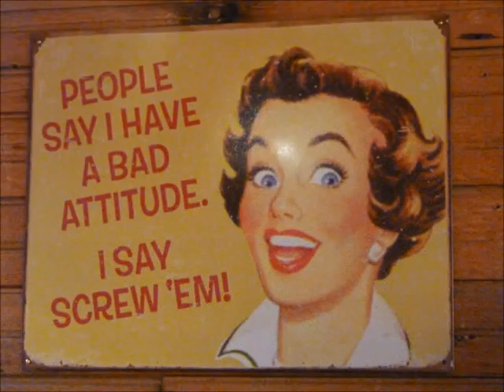Nederland CO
Nederland CO, where hippies grow old. Breathtakingly unique. The accompanying song was an impromptu jam session at Caribou Ranch near Nederland. Sung by Steven Stills, Jerry Garcia, Grace Slick, David Crosby, and Paul Kantner.